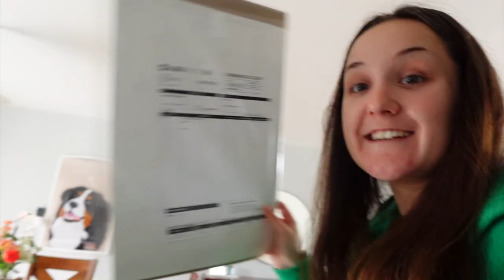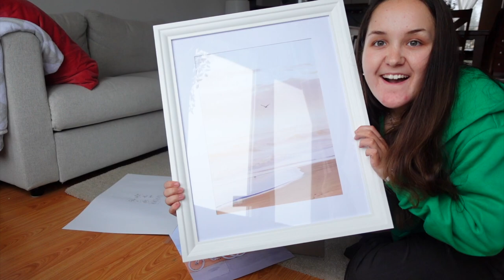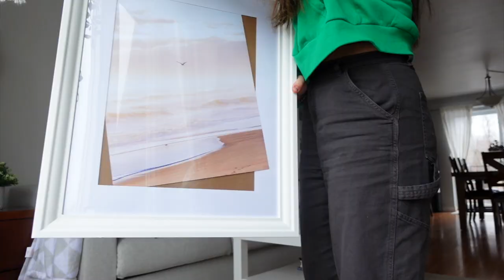JE DÉCORE MON APPARTEMENT!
Hello! J'espère que tu as apprécié cette nouvelle vidéo! Reste à l'affut il y aura une autre vidéo dès dimanche 11h00 am. Un gros merci d'avoir visionné!